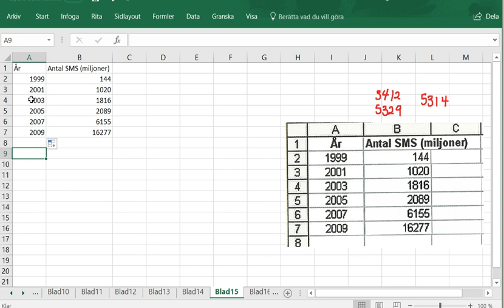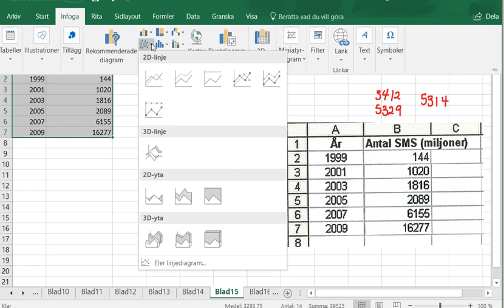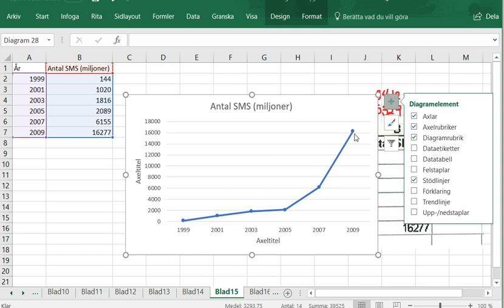Matematik 5000 Ma 1a röd Kapitel 3 Statistik med kalkylprogram Rita diagram 3412